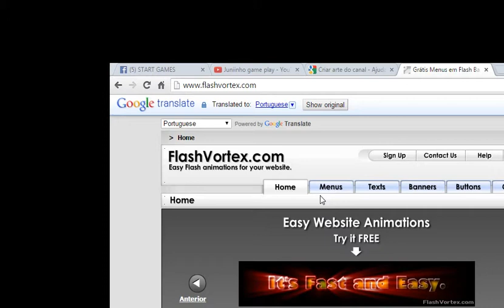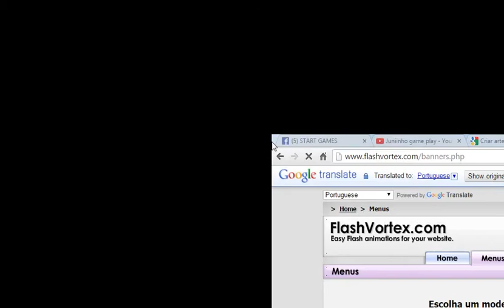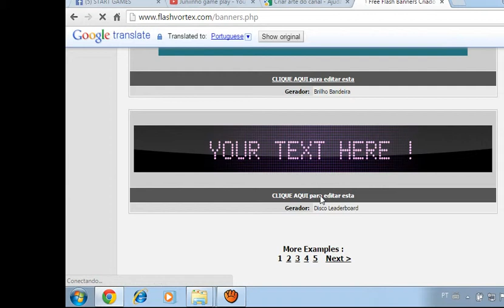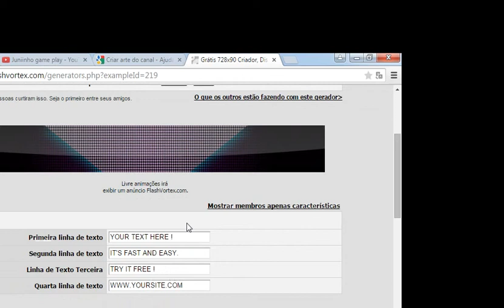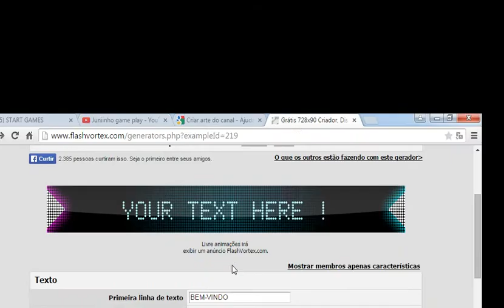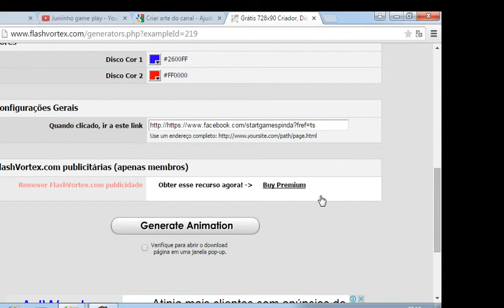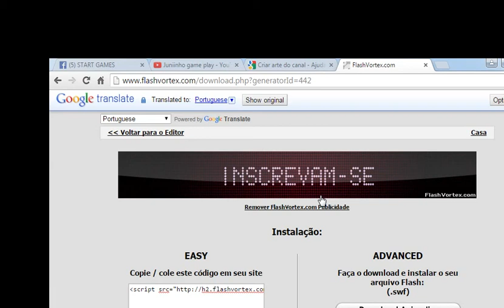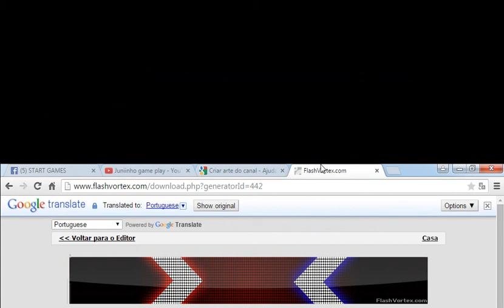como criar um baner sem programa e gratis!!!LIKE-_- @_@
foi mal falei errado só vai dar para fazer outro video de baner amanha tá::::(())

pessoal sou muito bom tirei 3 na prova de matematica
OPS:valia 5 kkkkk

adoro vcs!!! PFR:LIKE+FAVORITO E INSCREVAM-SE OBRIGADO!